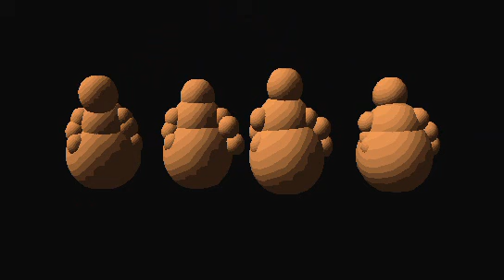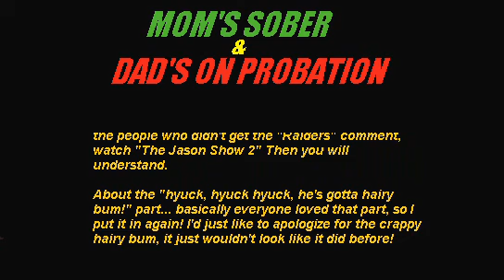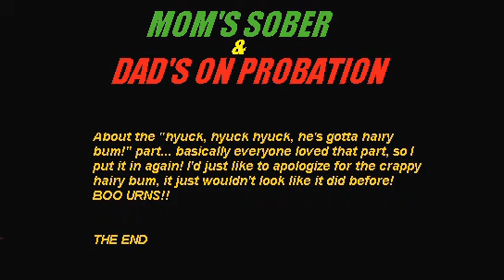Mom's Sober and Dad's on Probation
Directed by Tuna Hematoma